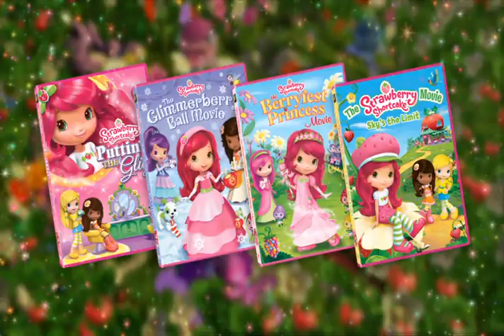Strawberry Shortcake: FRANCHISE TRAILER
Editor: Jonathan S. Wallace / Precision Post
Client: 20th Century Fox Home Entertainment

The following is presented for individual private demonstration purposes only.